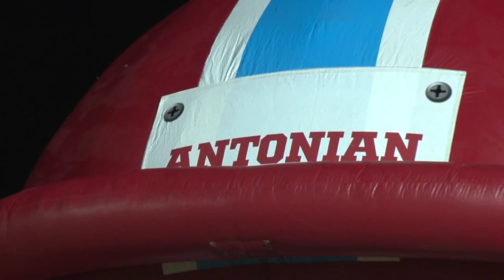Floresville vs Antonian